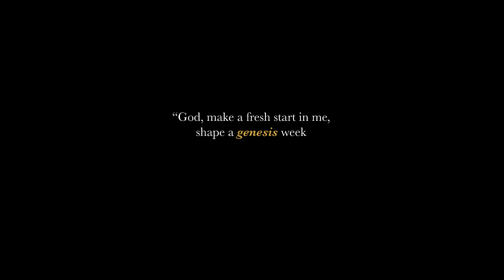Change Your Mind | Joshua Bingle